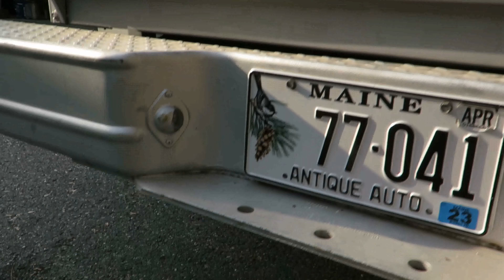New 454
Fresh .030 over 454 with Brodix Race Rite 270 heads, Howard's roller cam, Edelbrock Performer RPM Air Gap Intake, and Brawler 750 DP.